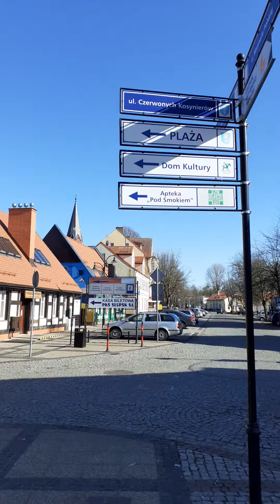Ustka - Marynarki polskiej